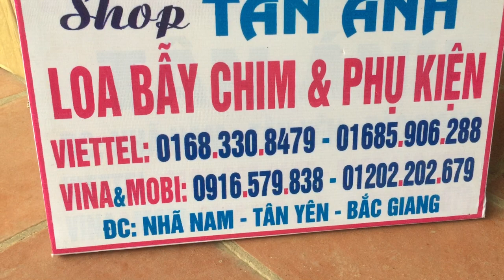BÌNH XỊT KHÓI CHỐNG ONG ĐỐT HÀNG VỀ NHIỀU GIÁ SỈ VÀ LẺ 01683308479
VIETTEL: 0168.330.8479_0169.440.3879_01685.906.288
BÌNH XỊT KHÓI CHỐNG ONG ĐỐT GIÁ RẺ. GIAO SỈ VÀ LẺ ĐI TOÀN CUỐC